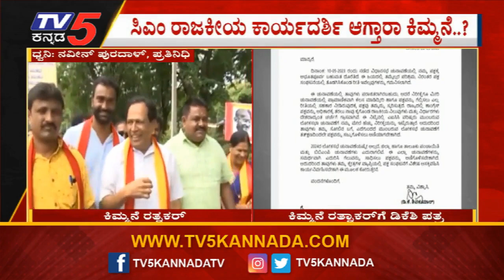ಸಿಎಂ ರಾಜಕೀಯ ಕಾರ್ಯದರ್ಶಿ ಆಗ್ತಾರಾ ಕಿಮ್ಮನೆ..? | Kimmane Rathnakar | Congress | TV5 Kannada